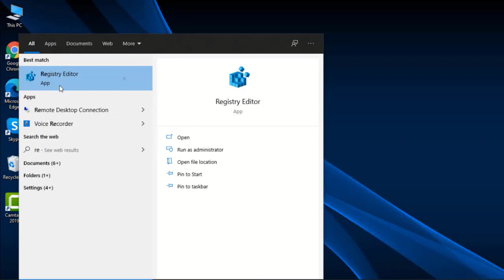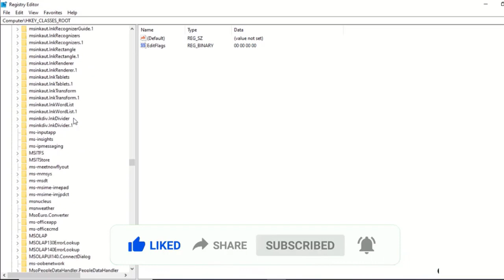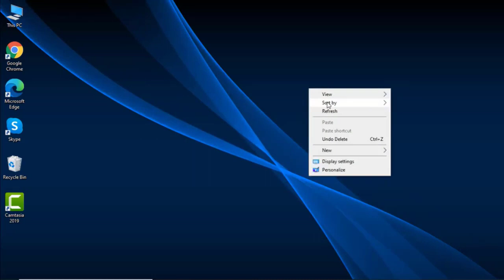How to fix Right click Slow on Windows 10 2023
This Tutorial helps you How to fix Right click Slow on Windows 10

Step 1: In the Start menu or taskbar search box, type Regedit and then press Enter key to open Registry Editor. If you see the User Account Control dialog, please press the Yes button.

Step 2: Once the Registry Editor is launched, navigate to the following key:

HKEY_CLASSES_ROOT\Directory\Background\ shellex\ContextMenuHandlers

Step 3: Under ContextMenuHandlers, several folders will appear.

Step 4: Now, you need to delete igfxcui and igfxDTCM folders. To delete a folder, simply right-click on it and then click Delete. Click Yes when you see the confirmation dialog.

You may close the Registry Editor now.

Step 5: The desktop context menu should now appear instantly, without any delay. If not, restart your PC once.

how to fix right click slow on windows 10,